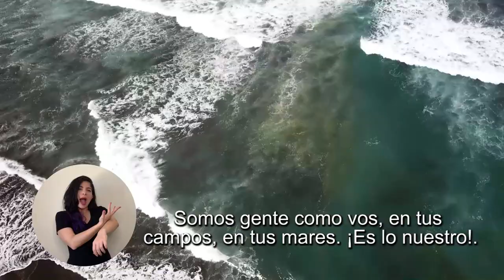CADENA NACIONAL - Sector Agro trabaja a pesar de COVID-19